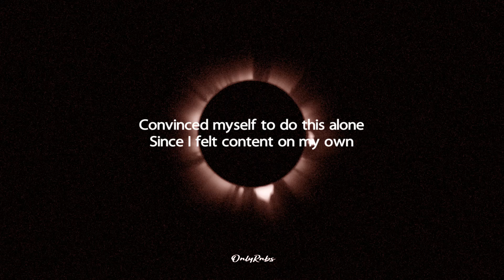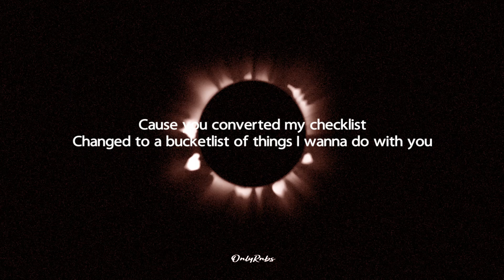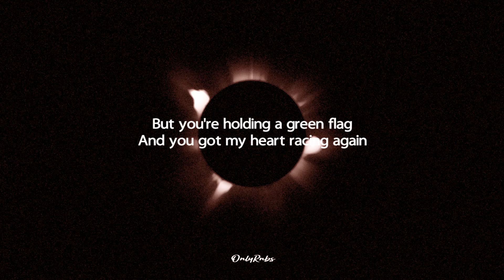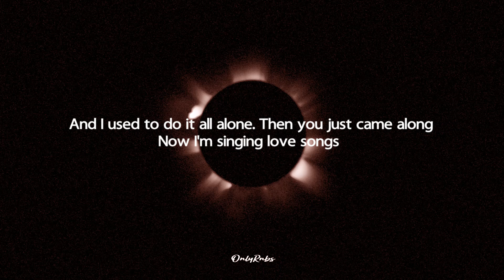Lawrence Gabriel - Checklist (Lyrics)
Follow "Lawrence Gabriel"

Convinced myself to do this alone
Since I felt content on my own
Taken lots of notes for myself
Making sure I won't make the same mistakes again

But you're holding a green flag
And you got my heart racing again

I wrote a checklist for me
To keep me in check if I can't foresee
But you're checking it all
Ticking all the boxes
Now I'm done adding up more exes

Cause you converted my checklist
Changed to a bucketlist of things I wanna do with you
And I used to do it all alone
Then you just came along
Now I'm singing love songs

Been awhile since I wanted one
And dreaming about a future for two
I thought I had struck out on three
Then I found what I'd been looking for